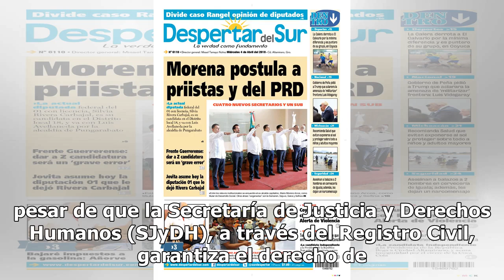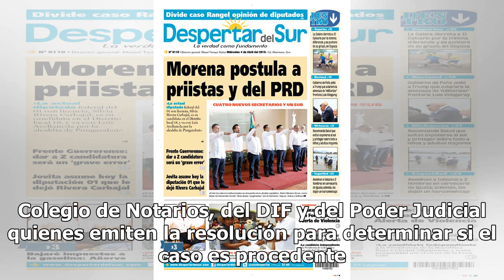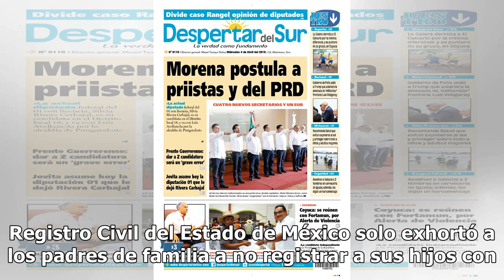Un calvario, cambiarse el nombre en el Edomex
VALLE DE MÉXICO, Méx.- Cualquier ciudadano puede solo solicitar el cambio de su nombre al Registro Civil por resultar discriminatorio ya que a pesar del problema que esto le cause tendrá que someterse a la decisión y aprobación de un Consejo Dictaminador formado por autoridades estatales que determi...